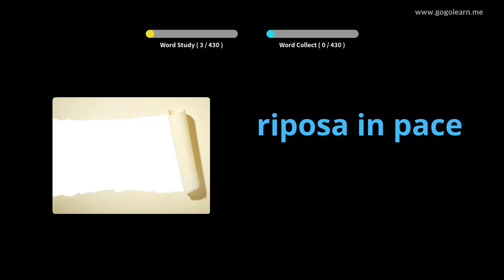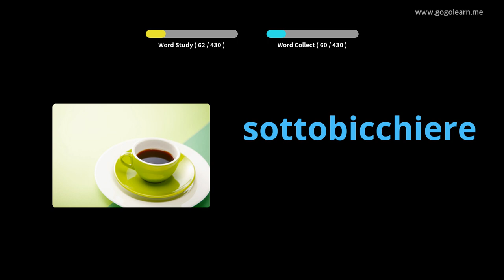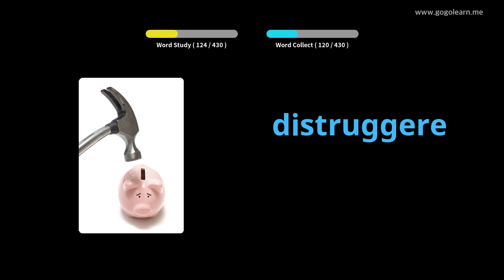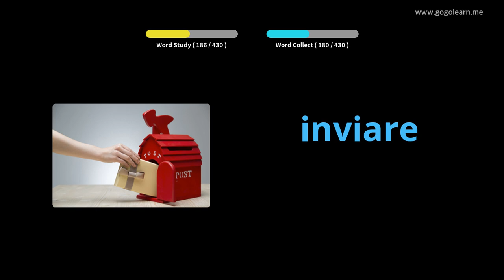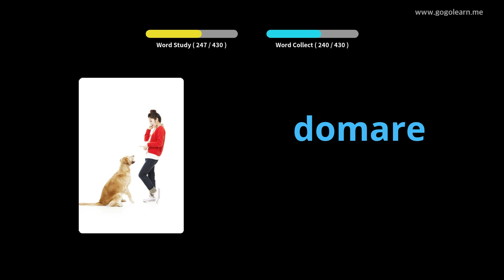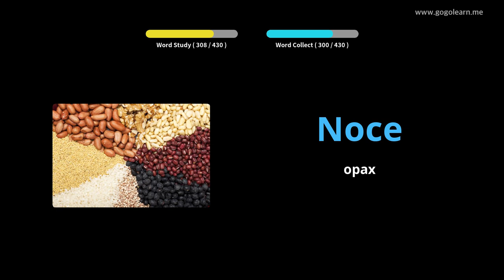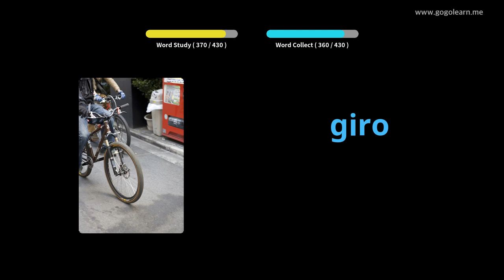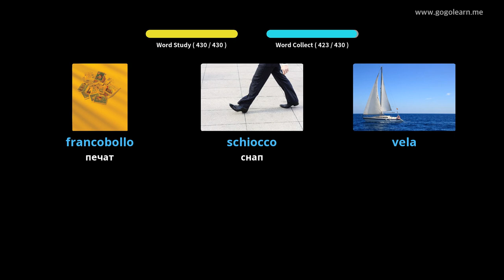Италијански вокабулар Средња школа 3 | Golearn